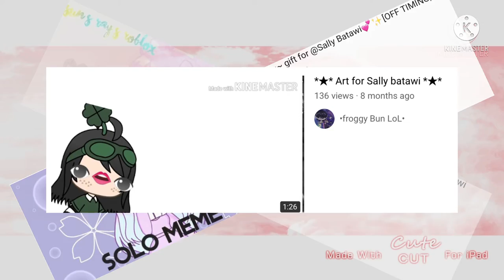・Love suger meme・✩𝔽𝕥 𝕤𝕠𝕞𝕖 𝕡𝕖𝕖𝕡𝕤✩ tysm for 380+ subscribe subscribers :D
Apps used :D
Cutecut (normal)
Kinemaster(normal)
Gacha club
Ibis paint
Heres a good quality video! :D I tried my best to make a good video!!
Make sure to make your quality higher for the best experience (｡’▽’｡)♡
Love suger meme